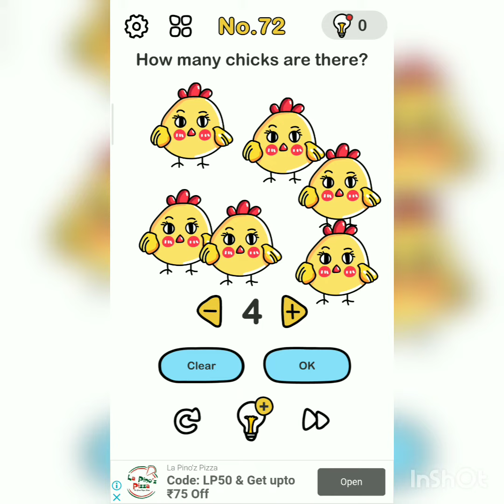Brain Out Level 72 Walkthrough | Brain Out Master